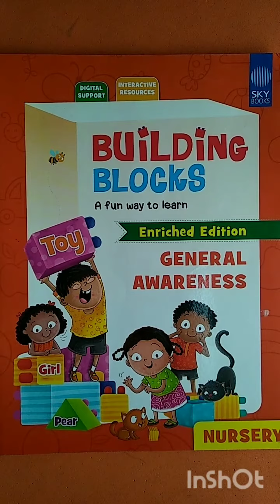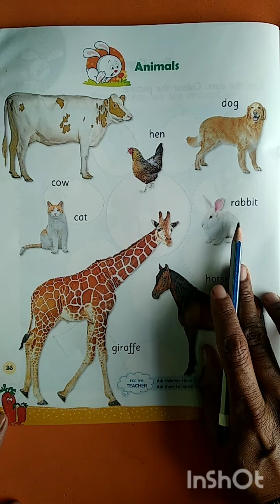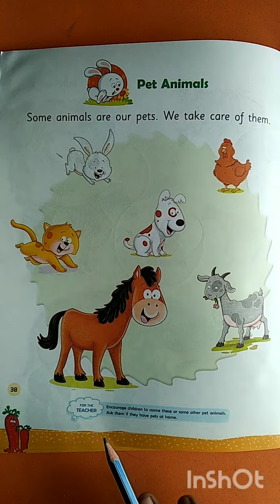18 11 2021 Class Nursery Subject GK Topic Revision